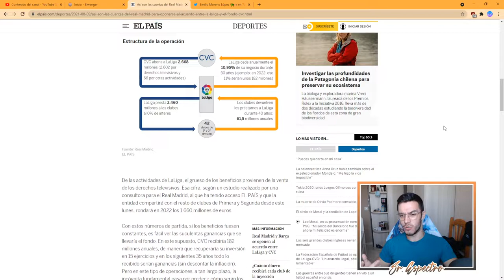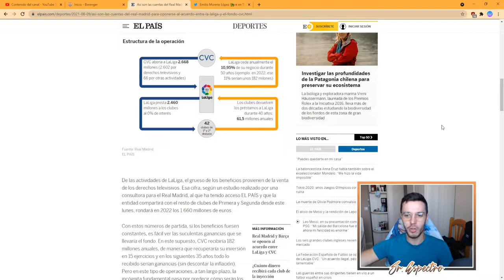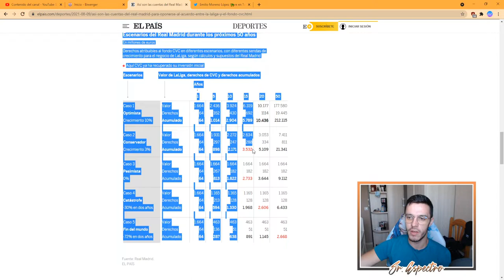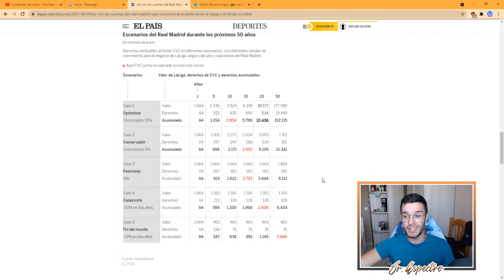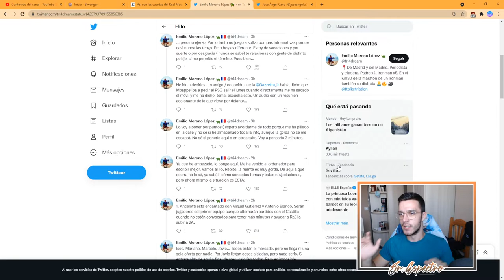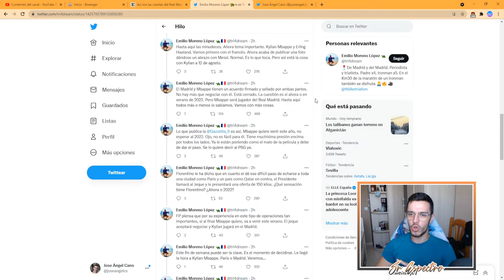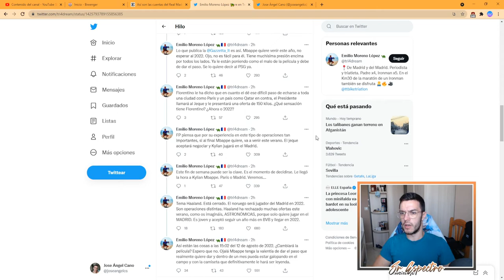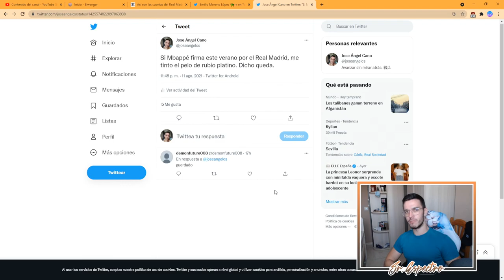⭐EL REAL MADRID SE LIBRA DEL FONDO CVC 🤑 | HIPOTECA A 50 AÑOS 😨